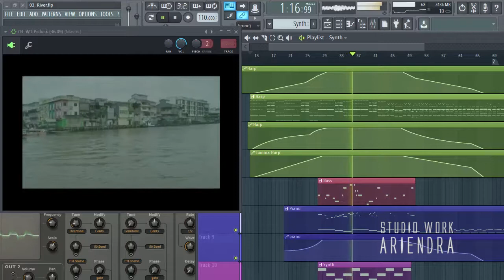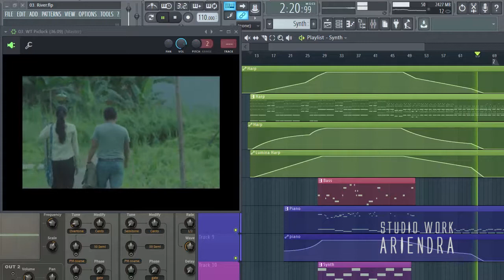River - Istirahatlah Kata Kata (Movie Scoring)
"River". Composed by using FLStudio + VST + Traditional String Instrument sampling from Kalimantan. The idea of the composition is about the time-lapse imagination to roll-up the long duration of silent in the previous scenes. Instead of making suspend music, i make it more plain and monotone. Composition build from Kalimantan traditional elements combined with low bass frequency

Wiji Thukul, a well-known poet, is designed as a suspect activist. With the police looking for him, Wiji is forced to leave Solo for Borneo, thousands of kilometers away

Yosep Anggi Noen

Yennu Ariendra

Cinematography by
Bayu Prihantoro Filemon

Andi Pulung Waluyo